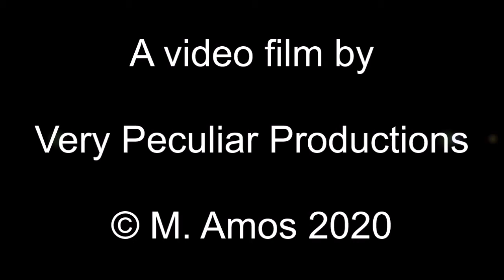Danny Bailie & Steve at The Merchant's Inn 2020 01 14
Danny & Steve are in top form as they return to the Merchant on a cold January evening to blast away those winter blues.